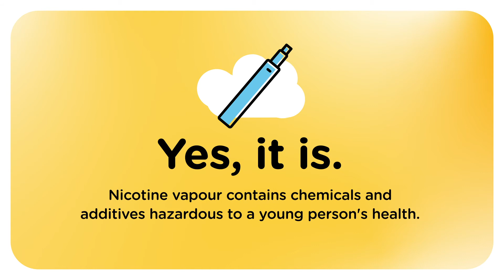Is vaping nicotine harmful?